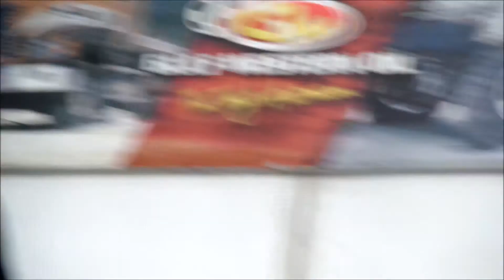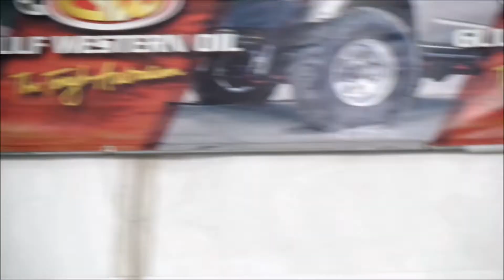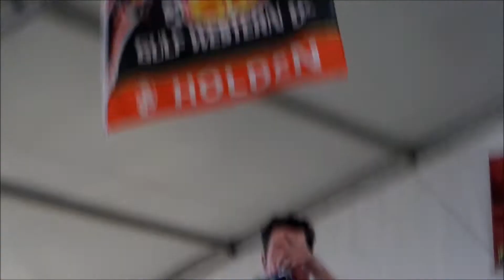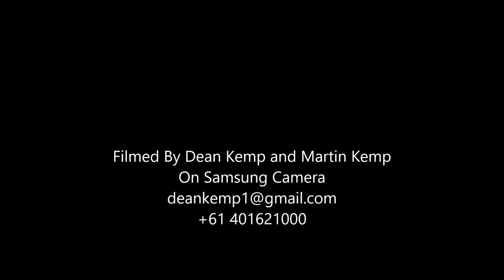McAlister Kemp - Live In Concert - 2015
Penrith Working Truck Show
March 29th 2015
Sydney Australia